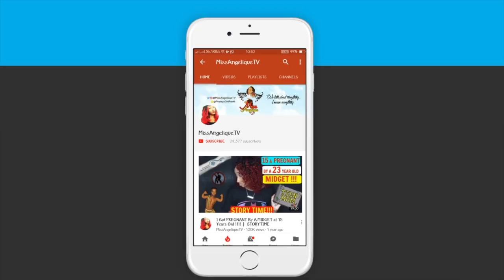10. MY EX BROKE MY FINGER!!! **GRAPHIC IMAGES** | STORYTIME